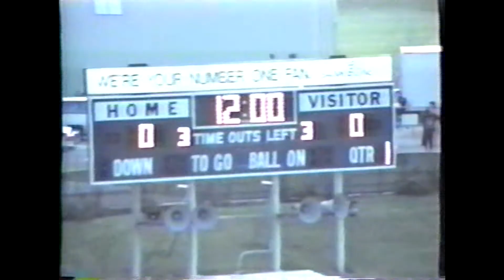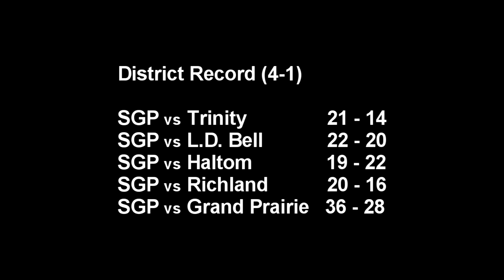1992 South Grand Prairie Season highlights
1992 season for South Grand Prairie HS (Grand Prairie, Tx) Defeated Trinity 21-14 who went to the state championship that year.  Eventually lost to the Lewisville Fighting Farmers at Texas Stadium.